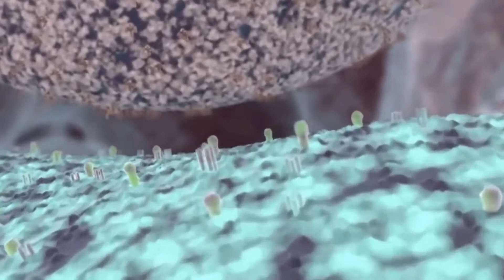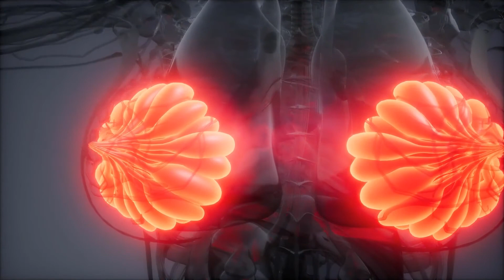Qual è il legame tra fumo e cancro al seno